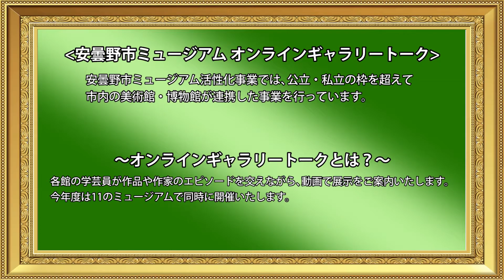【安曇野市豊科郷土博物館】安曇野市 オンラインギャラリートーク2021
【安曇野市ミュージアム活性化事業】
各館の学芸員が作品や作家のエピソードを交えながら館や展示の紹介をします。